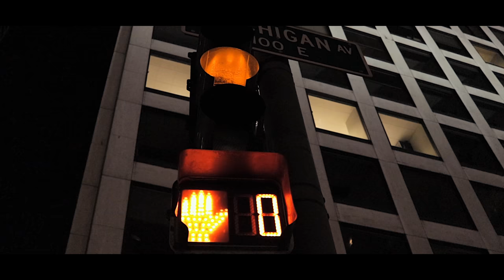Downtown CHICAGO | CINEMATIC SHORT FILM | Canon SL2 + Zhiyun Crane V2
The weather was really nice here in Chicago so we decided to roam around downtown Chicago. We went to the Oak Street beach, Navy Pier, The Centennial Fountain, Millennium Park, The Alder Planetarium, Buckingham Fountain and random places around "The Loop".  It was a great day! This cinematic short film of downtown chicago was shot on the Canon SL2 with the Canon 24mm STM lens and the Zhiyun Crane V2.

Thanks for checking out my channel! My name is Shon Myles and i'm a filmmaker/photographer based in Chicago. On this channel you'll find useful tips, tutorials, and guides on film making as a creative. I'll also being using this channel to showcase my personal cinematic short films, cinematic videos, cinematic vlogs, cinematic color grading and custom LUTs as well as any client work that i'm able to share.